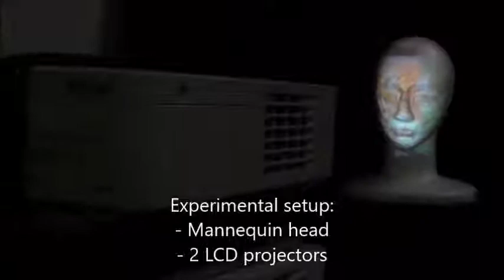Depth-dependent projection mapping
A demo of our work "Simultaneous independent image display technique on multiple 3d objects" published at ACCV 2016.

Our technique allows to create projection mapping patterns for standard LCD projectors that recombine into different images depending on the depth.  The system works also for projection mapping on surfaces with complex geometry.

The system is completely passive, the creation of the images is due to the geometric relationship between the two patterns, that recombine in different ways according to the distance from the projectors.